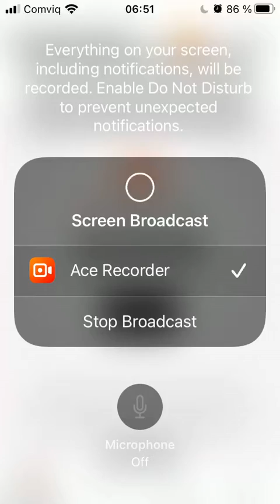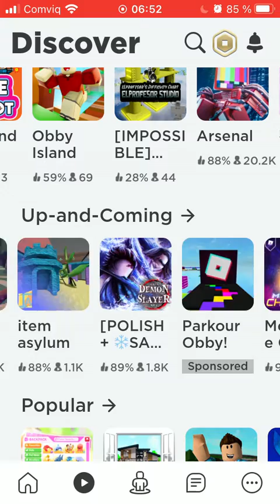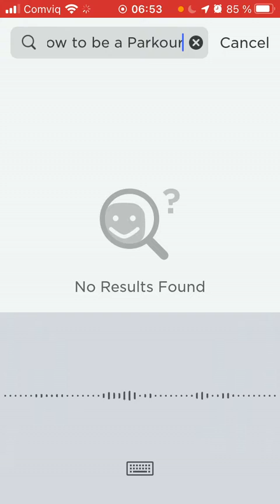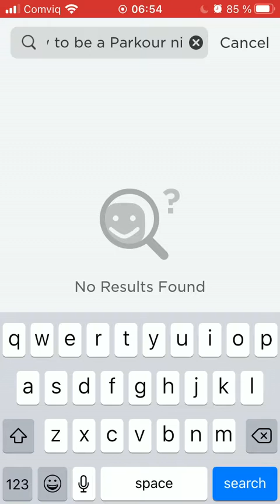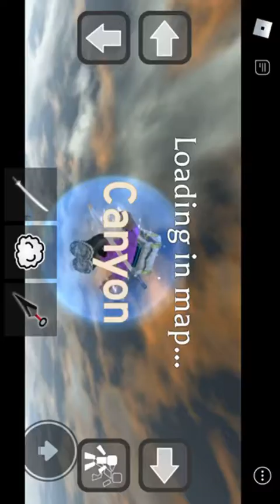Ninja school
Today I play parkour game on Roblox